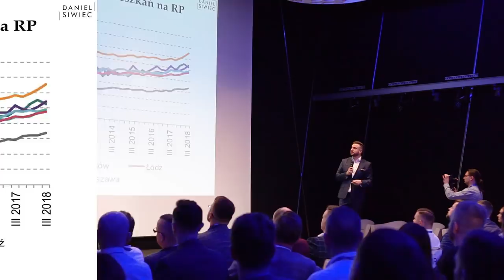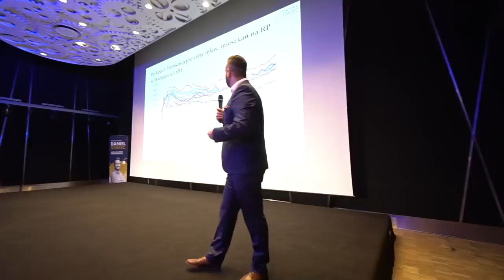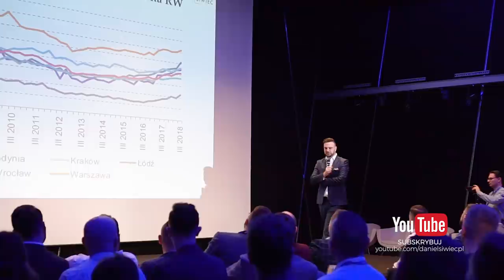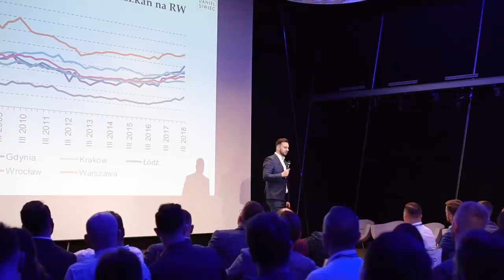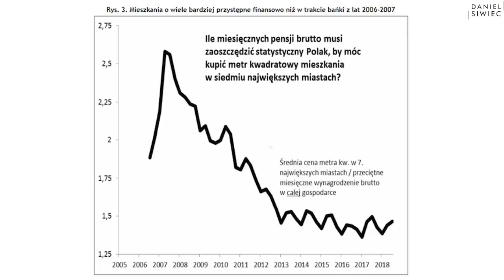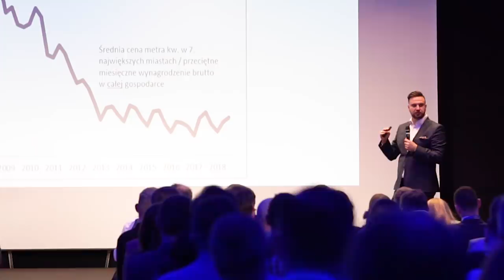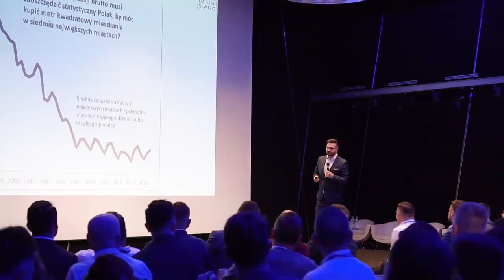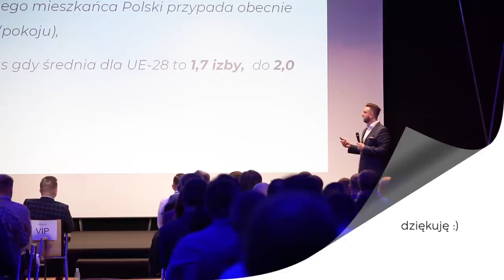KIEDY BĘDZIE KRYZYS? 2019 Prognozy Rynku NIERUCHOMOŚCI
W dzisiejszym odcinku mówię o moich prognozach dotyczących rynku nieruchomości w oparciu o analizy i statystyki.

Dziś dowiesz się:
-Gdzie najbardziej podrożały mieszkania?
-Jak kształtują się ceny mieszkań na przestrzeni ostatnich 10 lat?
-Jak zmieniła się cena mieszkań w stosunku do naszej siły nabywczej?
-Jakie jest obecnie największe ryzyko na rynku deweloperskim?

a przede wszystkim:
-W jakim kierunku zmierza rynek?

Źródło: NBP: Raport o sytuacji na rynku nieruchomości mieszkaniowych i komercyjnych w Polsce w 2017 r.

Podzielcie się w komentarzach, czy moje wystąpienie było dla Was wartościowe.